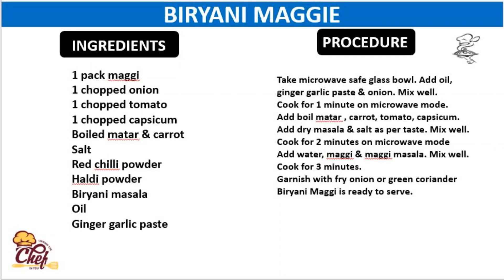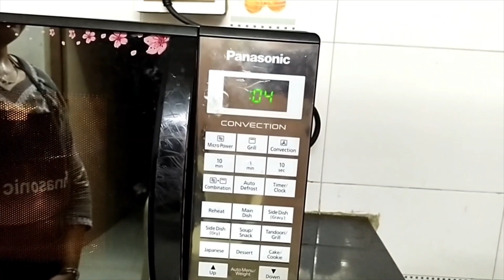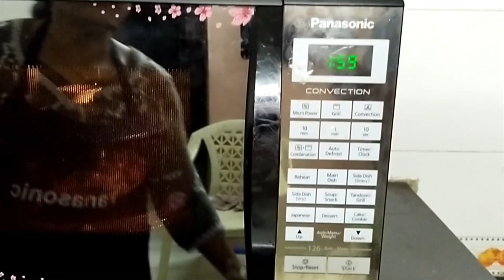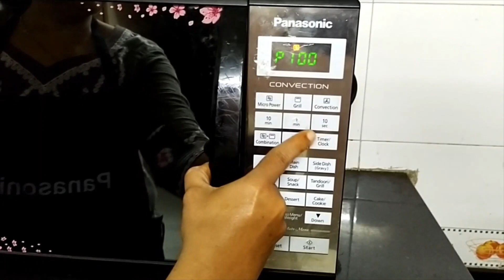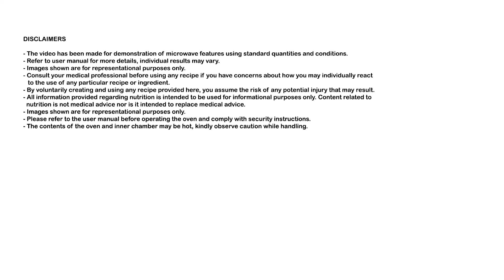Recipe of Biryani Maggie in Panasonic Microwave